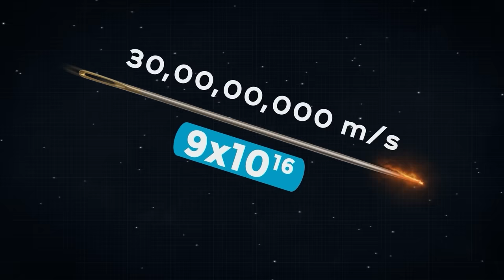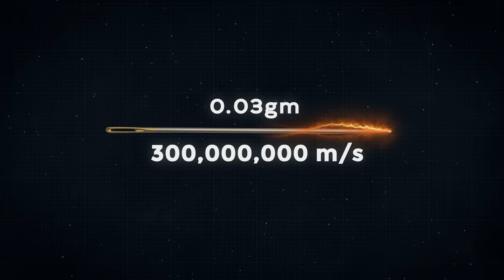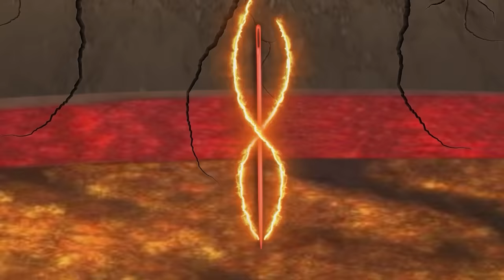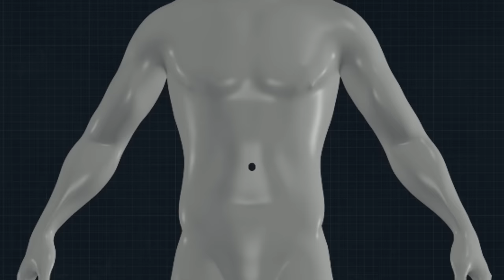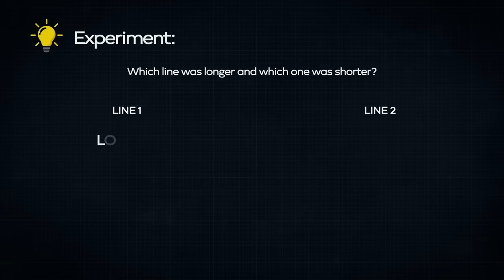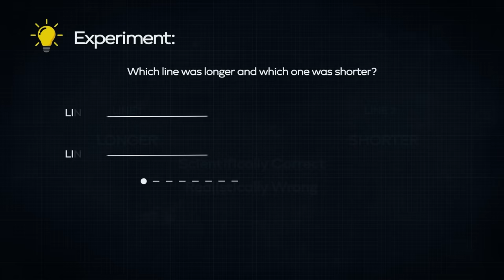What If A NEEDLE Hits EARTH At The Speed of Light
Ever wondered what would happen if a needle hits our planet earth with the speed of light? Well, experts say the energy would be so unmatched, that the crater formed by the collision, would not just be bigger than that caused by a meteor strike; but would also create a series of tragic events that would rip the planet apart. Wanna know more?